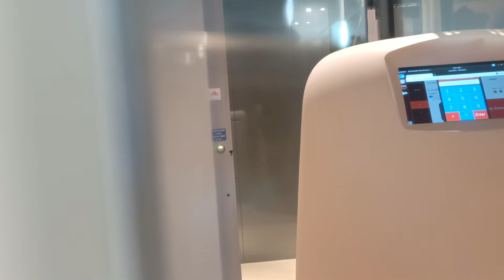(100 SUBS) Robot takes Wheelchair Platform Lift at Choa Chu Kang Library